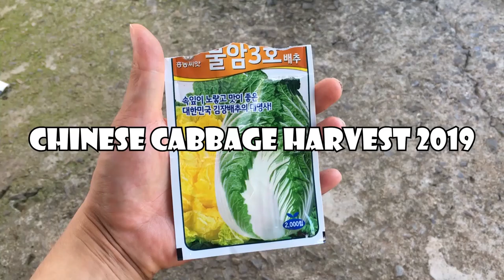Chinese Cabbage Harvest | Home & Garden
+음악(Youtube free music)
Operatic 3.mp3
English_Country_Garden.mp3